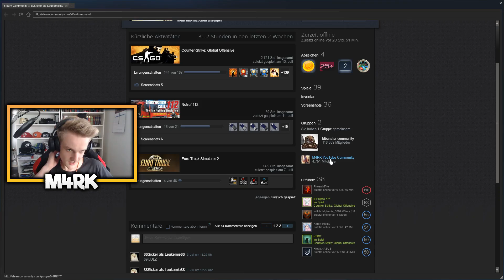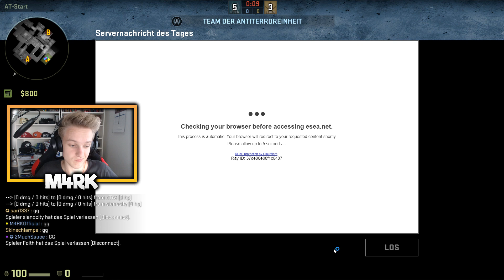ICH JOINE ZUR HALBZEIT?! - SoloQ Abenteuer #1 - CS:GO ESEA Match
Für Giveaways(Knife Giveaways etc.), Matchmakings und mehr CS:GO schau doch in meinen täglichen Livestreams auf YouTube vorbei. Livestream startet täglich um ca. 18 Uhr.
Für free skins/ gratis skins kannst gerne meine Refferals auf Gamblingseiten benutzen, schaue dir dafür einfach meine "In CS:GO kostenlos Skins bekommen" Videos an.

Setup:
●NVIDIA Geforce GTX 980
●Steelseries Rival

Introsong: Vian Izak - Revolver (I The AI Remix)